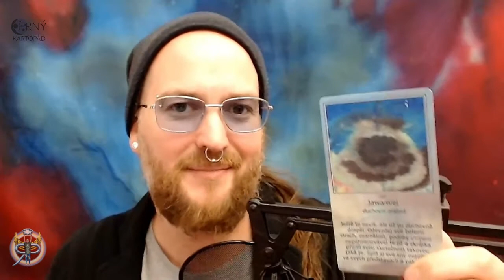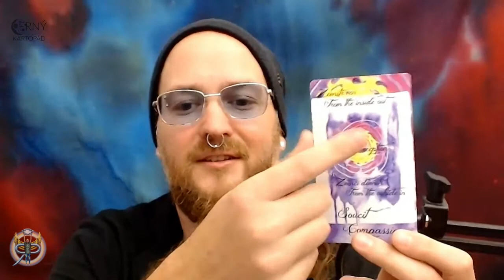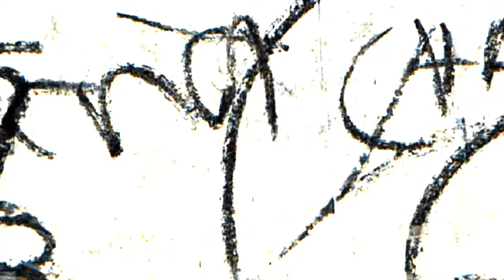Černý kartopád #7.5 – Jak vesmírní andělé ovlivní rodinné záležitosti (NADČASOVÝ VÝKLAD)